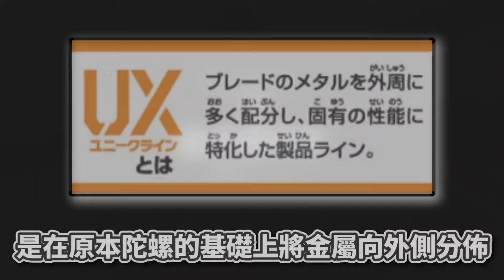X世代全新進化-UX世代完全解析!!UX-01/02/03 蒼龍破壞者/惡魔巨錘/魔導魔杖＆B-00 湛藍鮫鯊鋒鰭 戰鬥陀螺 X世代 TOP5 陀螺動畫解說 Beyblade X ベイブレードエクス